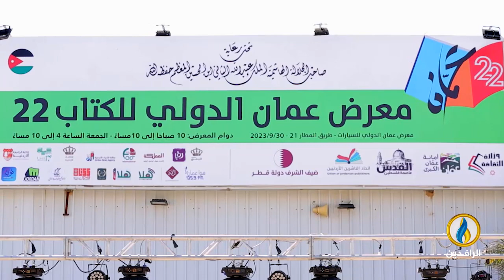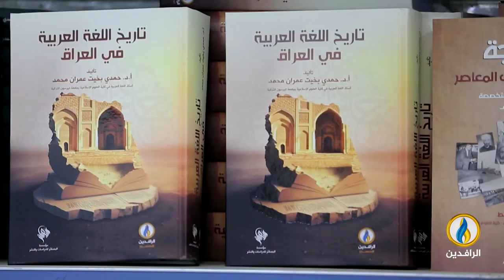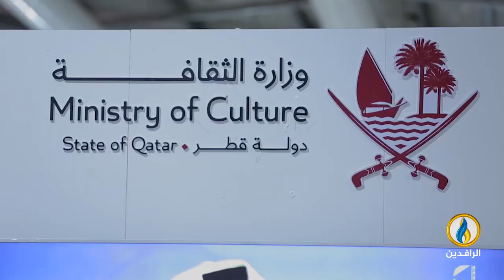فضاءات | الحلقة 341 | مع الكاتب والناقد الأردني أسيد الحوتري